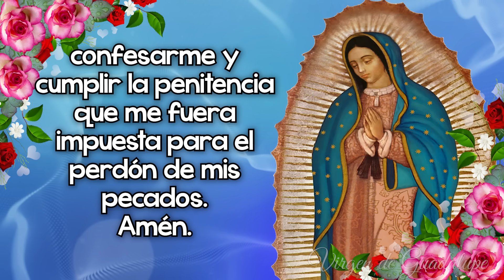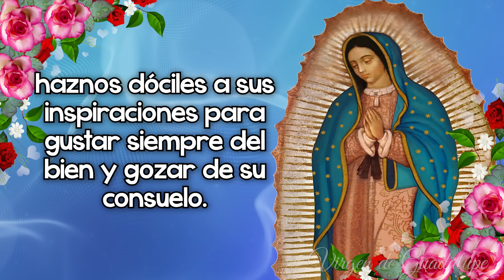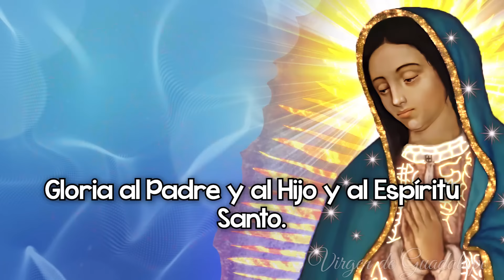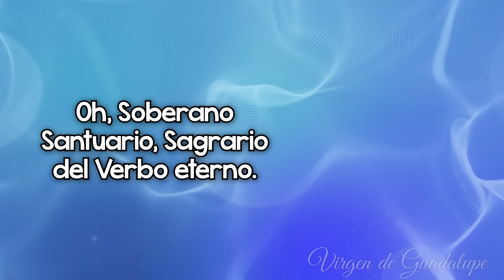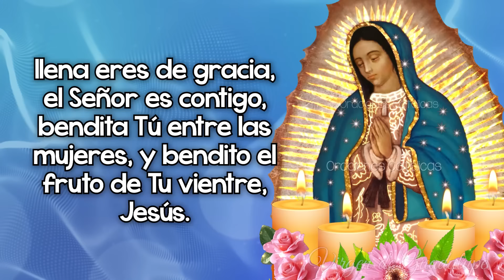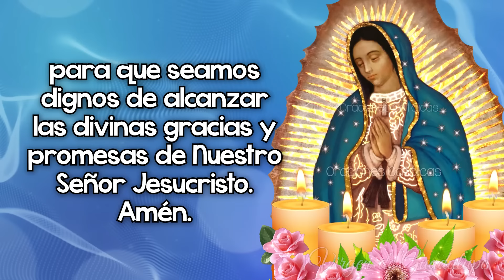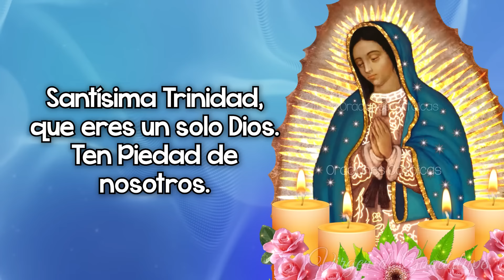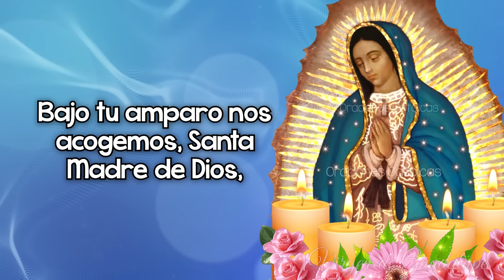Santo Rosario MARTES 12 de NOVIEMBRE, Rosario a Virgen de Guadalupe 💓 El Santo Rosario de hoy Martes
✨ El Santo Rosario a la Santísima Virgen de Guadalupe
🌙 Santo Rosario Martes 12 de Noviembre 2024
💗 Santo Rosario de hoy Martes, Misterios Dolorosos

00:00 Santo Rosario Martes, Misterios Dolorosos
01:21 Primer Misterio Doloroso: La oración de Jesús en el Huerto.
04:47 Segundo Misterio Doloroso: La Flagelación del Señor..
08:08 Tercer Misterio Doloroso: La Coronación de espinas..
11:34 Cuarto Misterio Doloroso: Jesús con la Cruz a cuestas camino del Calvario..
14:56 Quinto Misterio Doloroso: La Crucifixión y Muerte de Nuestro Señor..
18:23 Letanías de la Santísima Virgen de Guadalupe.